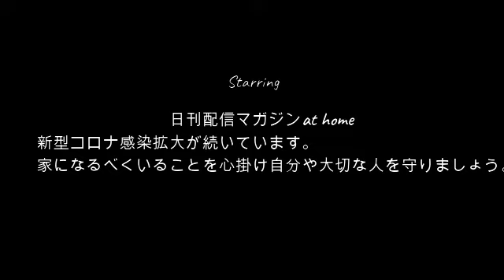【ぜろまゆ再会】ぜろわん!!まゆといます9月19日